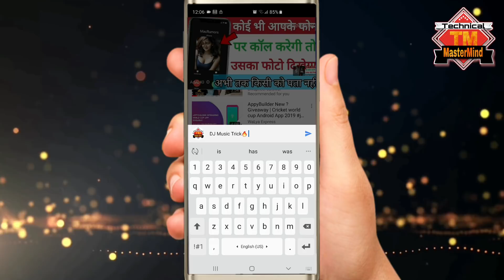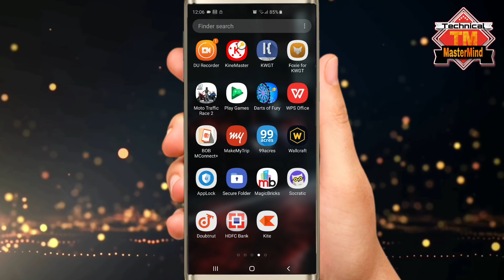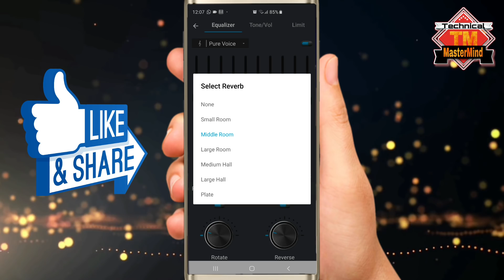फ़ोन में जब ये बचाओगे तो DJ भूल जाओगे बिल्कुल जादू है